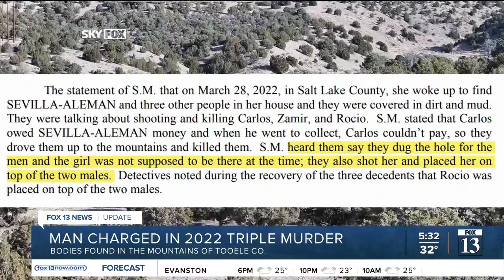Murder, kidnapping charges filed against Utah man after 3 bodies found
Multiple first-degree felony charges were filed against a Utah man for the alleged murders of three people whose bodies were found in the mountains of Tooele County.